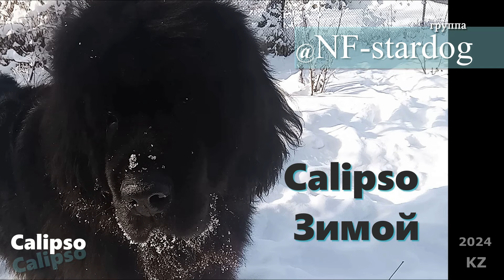Группа Ньюфаундлендов "Звездный пёс" представляет серию фильмов о своих питомцах!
Короткие фильмы-зарисовки и фильмы-презентации о собаках породы Ньюфаундленд на нашем канале! Мы рассказываем о самых добрых собаках, чье призвание быть с человеком! О том, какие это собаки, их характер, возможности и взаимообщение с человеком будет рассказано на нашем канале в 2024 году! Теперь семья Ньюфаундлендов в нашей группе расширилась, и мы готовим для вас интересные фильмы с участием наших питомцев! Ждём вас на просмотры и надеемся на вашу поддержку!